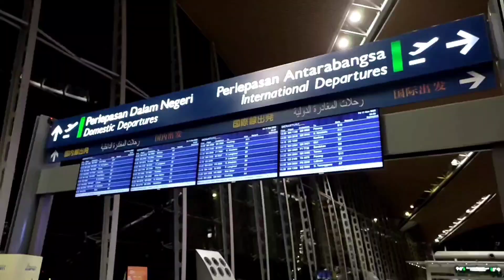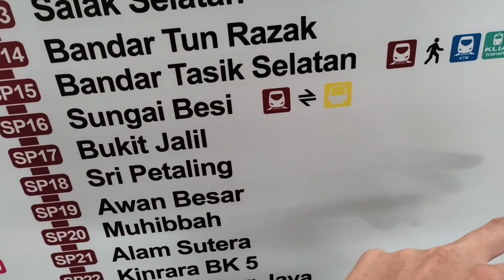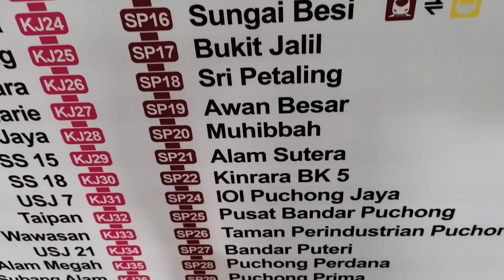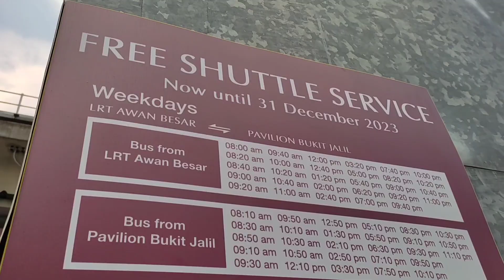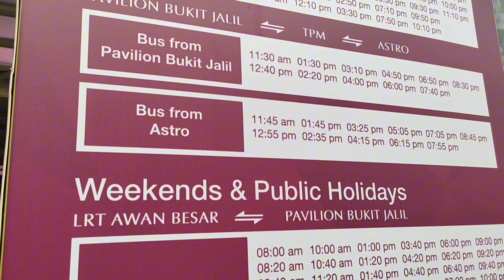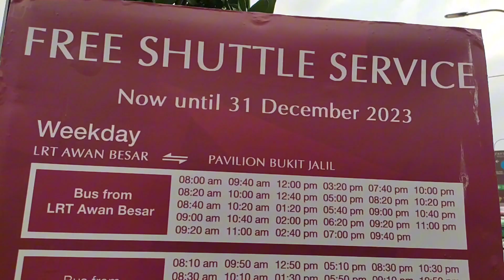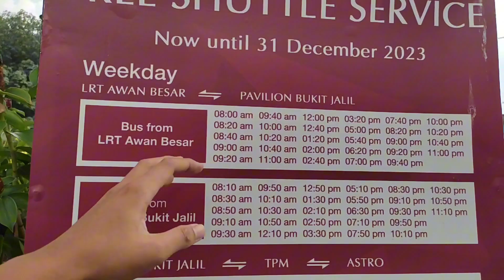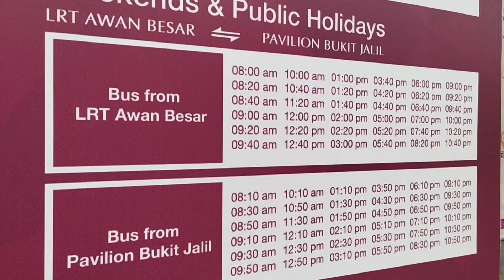Pavilion Bukit Jalil Bas Percuma LRT Awan Besar Sri Petaling Line Free Shuttle Bus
Hey semua bersama saya lagi dalam perjalanan ke destinasi yang menarik dengan menggunakan kemudahan Pengangkutan Awam yang ada di Selangor dan Kuala Lumpur! Nak tau saya pergi mana? Jom layan video ini sampai habis!